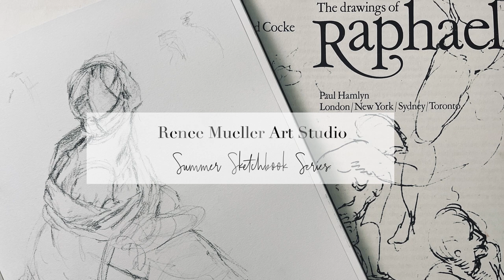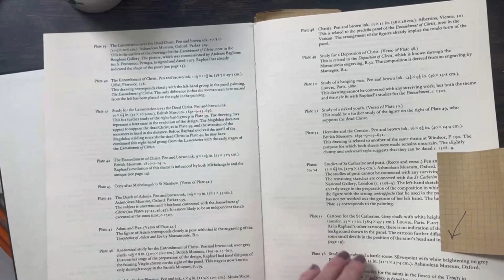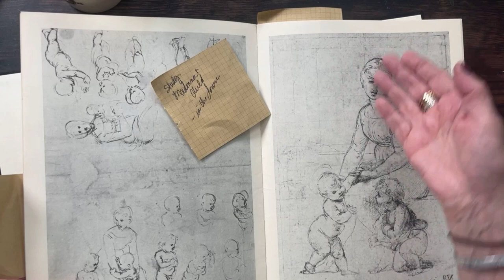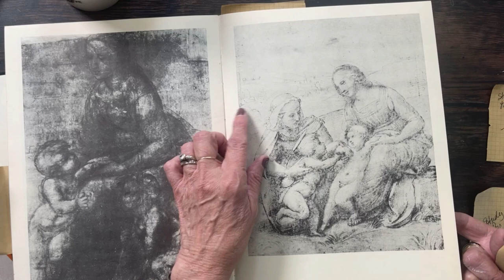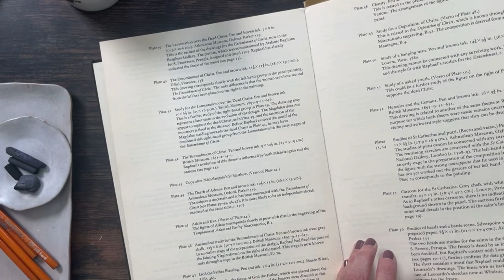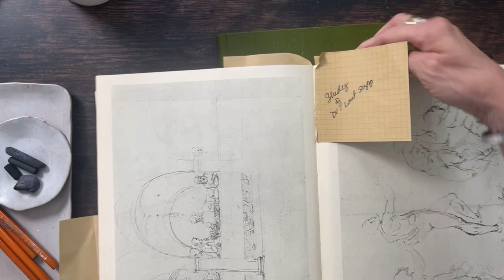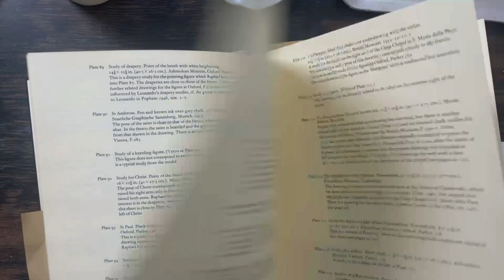Summer Sketchbook Series No. 4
Study The Masters
The Drawings of Raphael